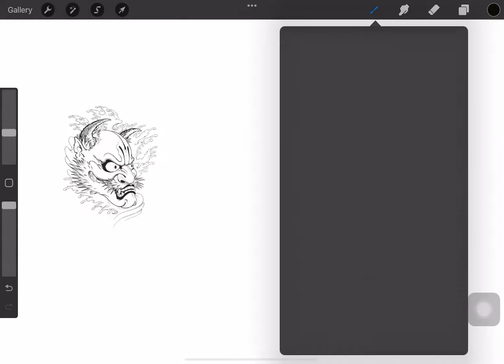100 Japan prajna tattoo design | brush stamps bundle for procreate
100 Japan prajna tattoo design | brush stamps bundle for procreate